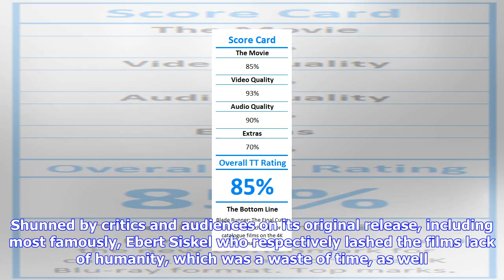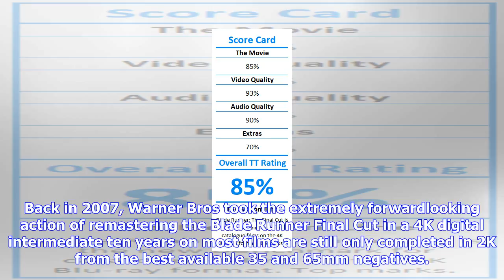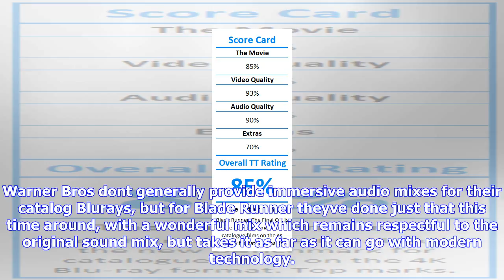Breaking News | Blade runner 4k blu-ray review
Blade runner 4k blu-ray review

In celebration of the films 35th anniversary, as well as the imminent release of the upcoming sequel...